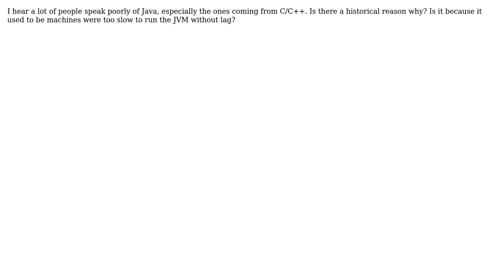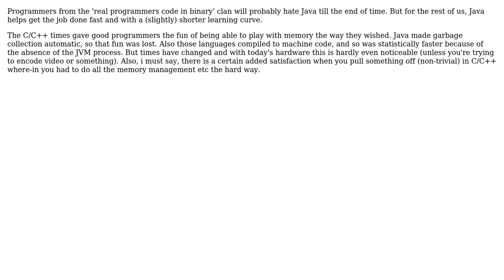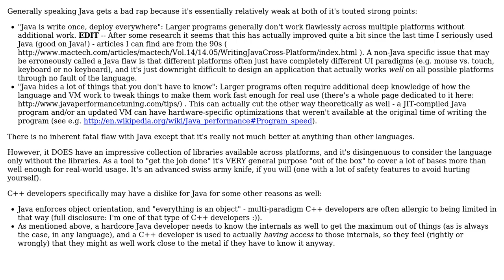Software Engineering: Why does Java have a "bad rap"? (4 Solutions!!)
Software Engineering: Why does Java have a "bad rap"?